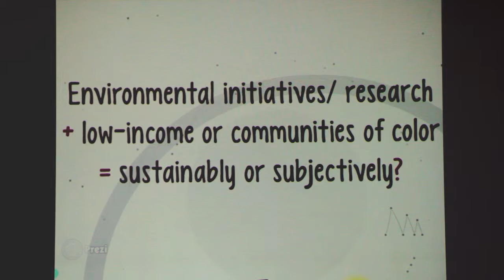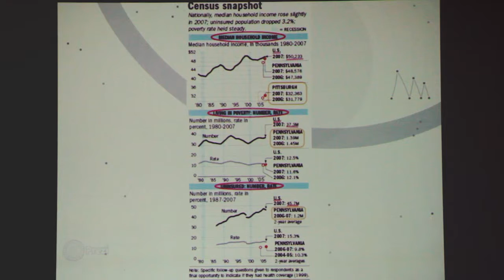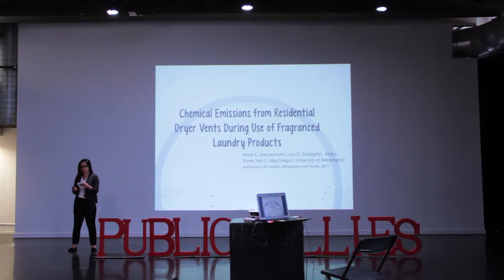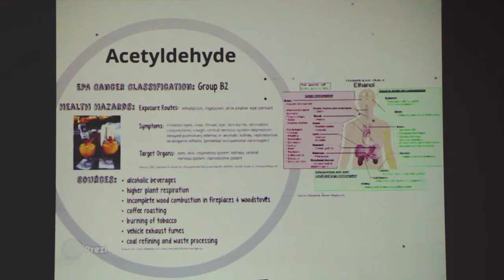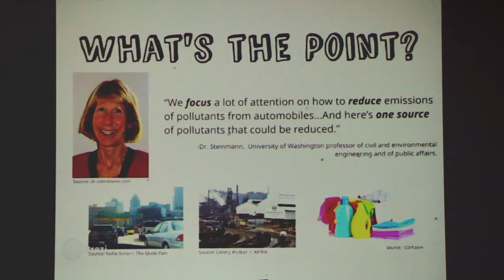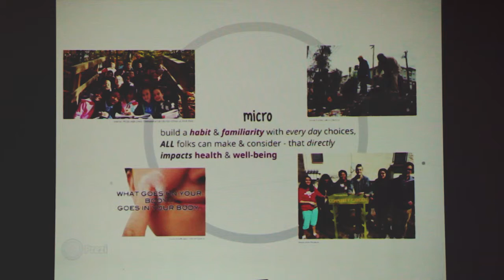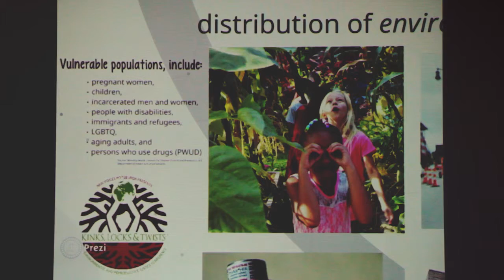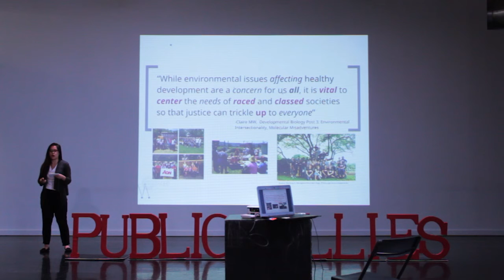2015 Presentation of Learning: AC